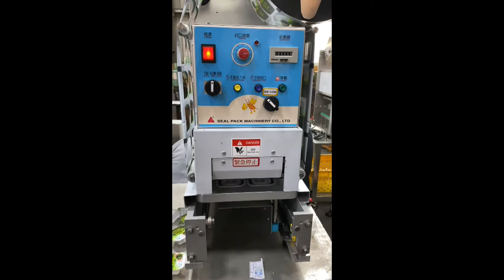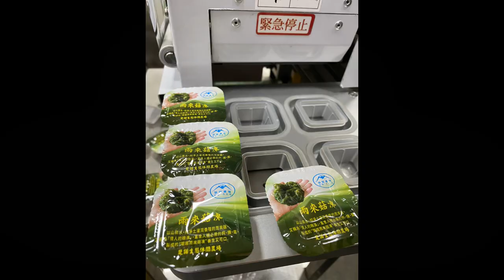果凍半自動封口機 SP-7204A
產品：果凍
型號：SP-7204A
編號：3602
產能：600~720 cups/Hour
國家：Taiwan

如有任何詢問 歡迎來電/信至我司

其他產品
● 直線式充填封口機(SP-12)

聯絡資訊
捷輝機械有限公司